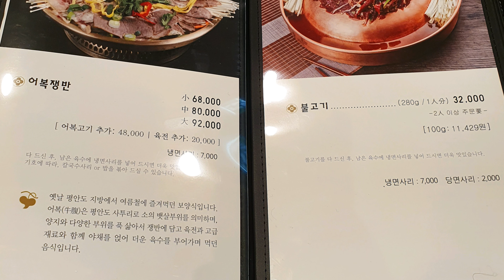맛집 브이로그 Vlog/ 광화문맛집 평가옥 광화문점 어복쟁반 평양음식 [mute] Seoul Korea Food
[mute] Seoul Korea Food 광화문맛집 평가옥 광화문점

서울 종로구 새문안로5길 19 (당주동 5 로얄빌딩)
매일 11:30 - 21:00 명절 휴무

먹은 음식은 어복쟁반 중 80,000원이다.
추가로 국수 사리... 평양냉면 면으로 추가 해준다.

평가옥은...
할아버지 세대부터 3대째 가업을 이어오고 있는 평양음식 전문점인 평가옥의 광화문점이다. 평양냉면, 어복쟁반, 녹두지짐은 전통적인 평양음식으로 이곳의 대표메뉴. 돼지고기가 큼직큼직하게 들어간 고소한 빈대떡도 별미다. 만두전골은 평양음식이 싱겁다는 느낌이 드는 분들을 위해 좀더 칼칼한 맛을 냈다.